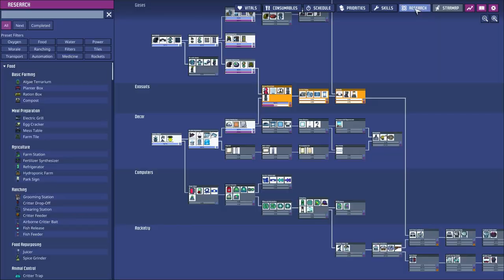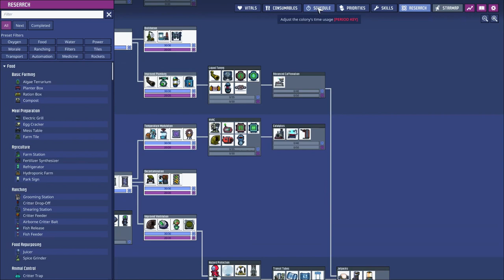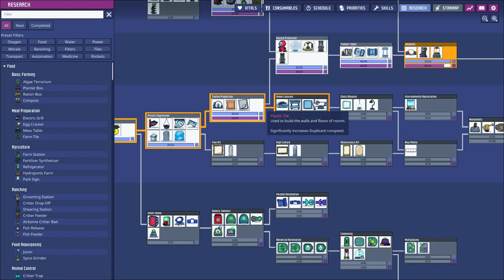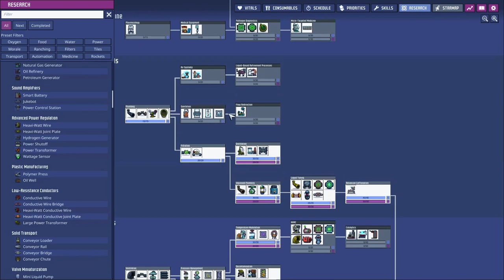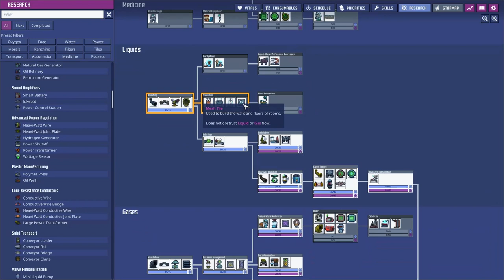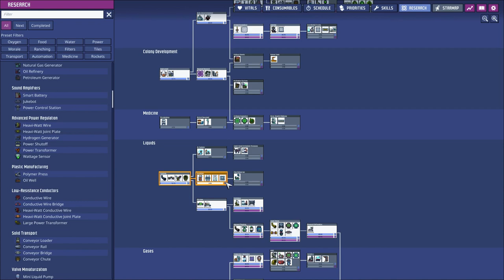Airplane Bathroom #2 Oxygen Not Included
The second part to our cluster of forks, things might be in control. They aren't.